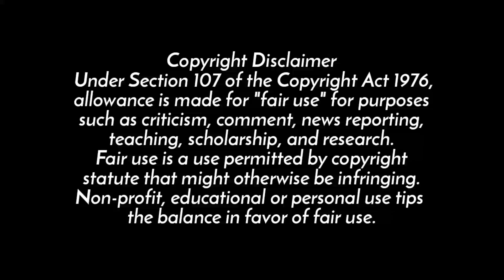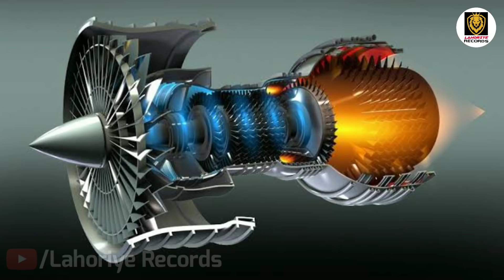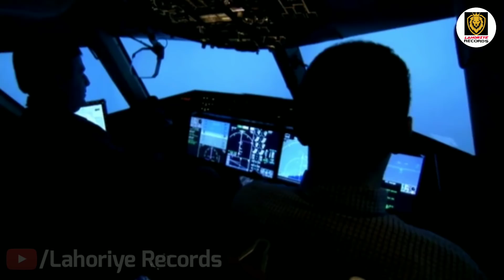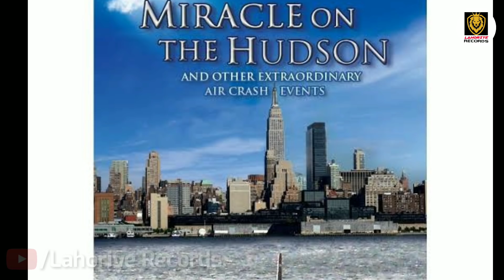ਉੱਡਦੇ ਜਹਾਜ਼ ਨਾਲ ਟਕਰਾਏ ਪੰਛੀ 😦ਦੇਖੋ ਫਿਰ ਜਹਾਜ ਨਾਲ ਕੀ ਹੋਇਆ 💔ਕਮਜ਼ੋਰ ਦਿਲ ਨਾ ਦੇਖਣ | Punjabi Viral Video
Title: ਉੱਡਦੇ ਜਹਾਜ਼ ਨਾਲ ਟਕਰਾਏ ਪੰਛੀ 😦ਦੇਖੋ ਫਿਰ ਜਹਾਜ ਨਾਲ ਕੀ ਹੋਇਆ 💔ਕਮਜ਼ੋਰ ਦਿਲ ਨਾ ਦੇਖਣ | Punjabi Viral Video